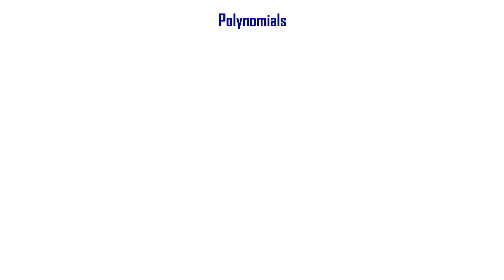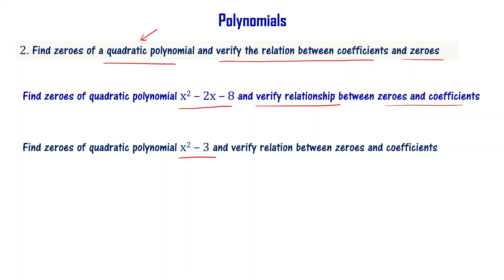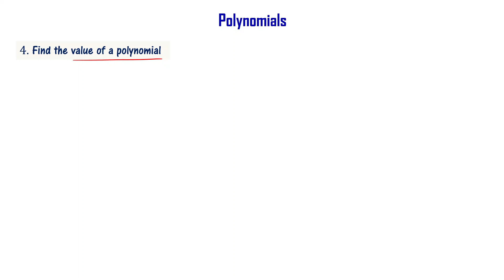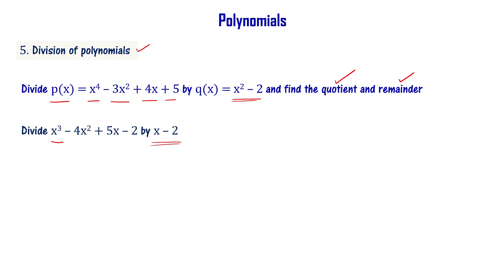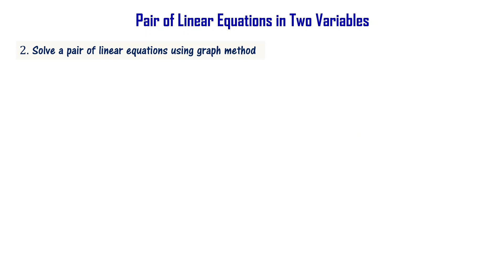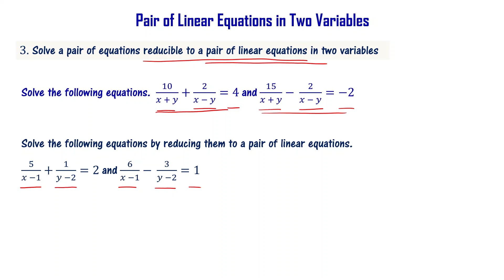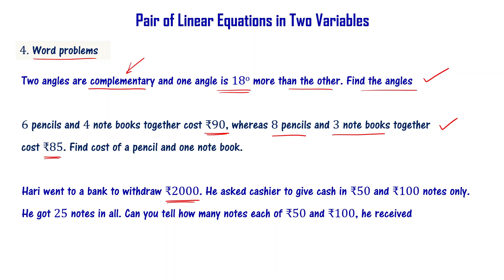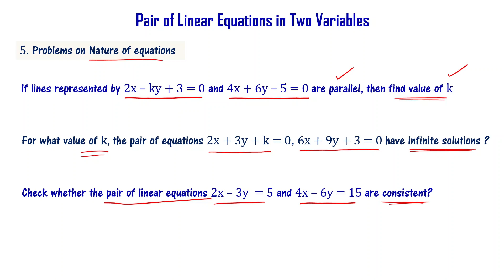Maths FA2 Important Questions 10th Class AP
10th class maths important questions for Formative assessment 2, year 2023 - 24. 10th class maths subject important questions for fa2 exam. 10th class maths important questions from polynomials and pair of linear equations in two variables chapters.